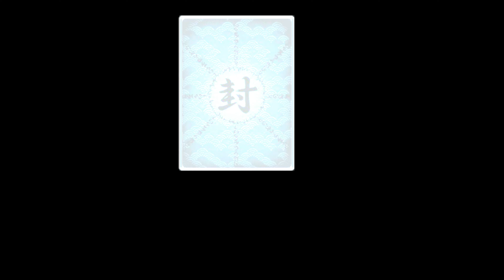Naruto Online Free Draw Team 10 Choji, Ino, Shikamaru & Asuma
Naruto Online MMORPG
Release Date: 30/03/2016
Publisher: Bandai Namaco